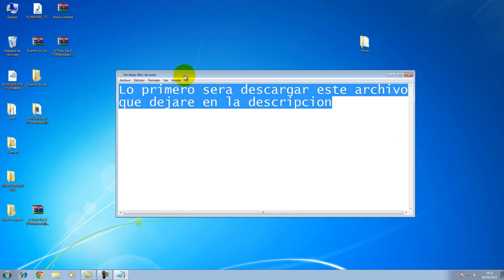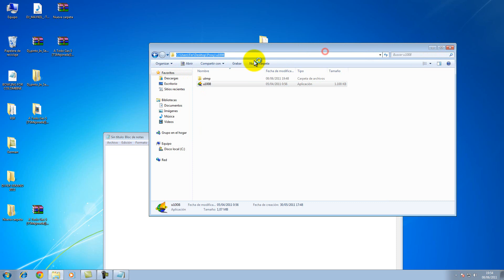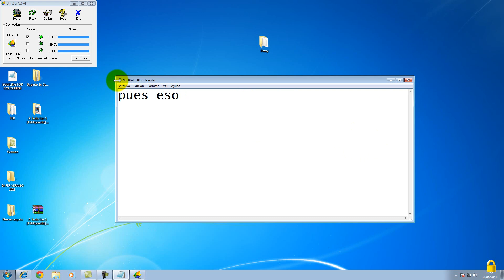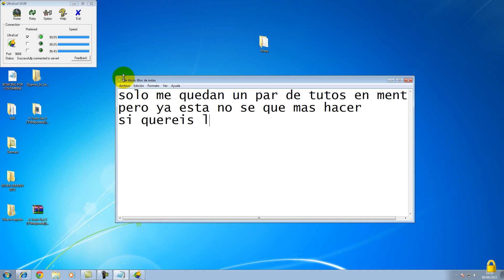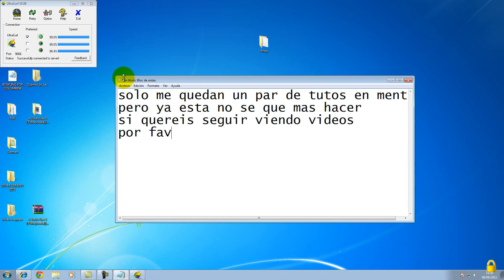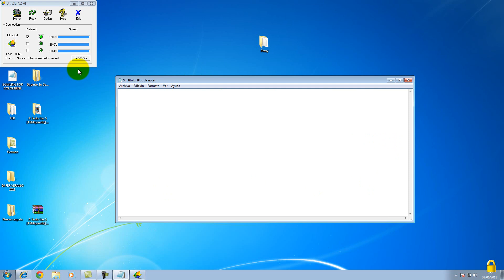[Tutorial HD] Como navegar con un server Proxy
Bueno este es otro tutorial que es bastante sencillo y corto y como es tan corto luego os hago una pequeña de peticion que espero que le hagais caso jeje

PD: Solo sirve con internet explore... no sirve ni con firefox ni con google chrome.
       NO ME HAGO RESPONSABLE DEL USO QUE LE DEN A ESTE VIDEO